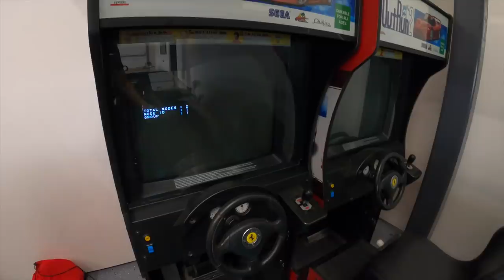Installing a Drive-In Movie Theater In My Dream Garage (And Roasting other Car YouTubers)